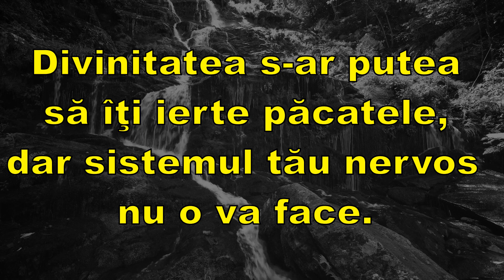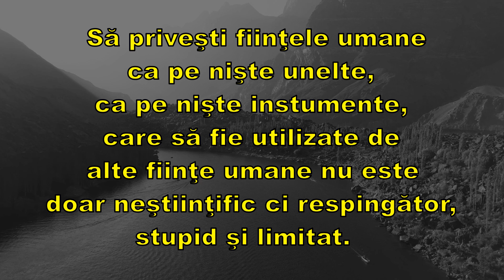Din Intelepciunea Poporului Polonez! Citate Celebre Alfred Korzybski!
In acest video vom vedea cateva dintre cele mai bune citate ale lui Alfred Korzybski,